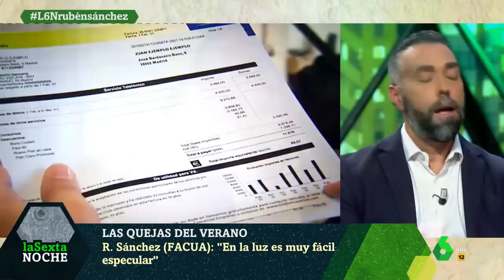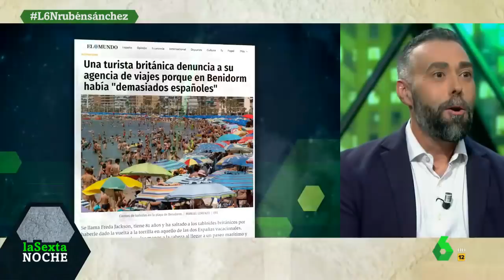Rubén Sánchez: "Gobierno tras gobierno, todos miran hacia otro lado ante los fraudes masivos"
Este sábado 25 de agosto, el portavoz de FACUA-Consumidores en Acción, Rubén Sánchez, ha intervenido en La Sexta Noche para hablar sobre la bajada del IVA en el cine, la intención de Ryanair de cobrar por el equipaje de mano y los diferentes fraudes que se cometen durante el verano.